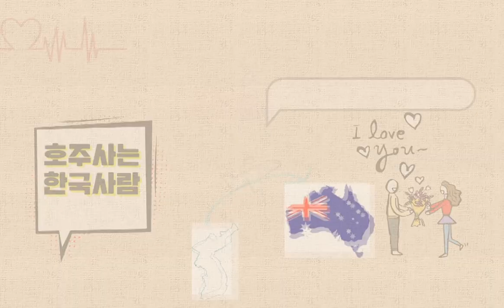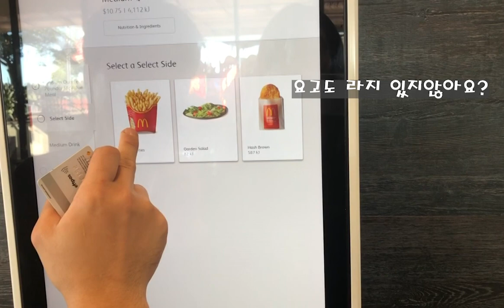드론산지 일주일만에 나무에걸림/드론추락/드론연결끊김